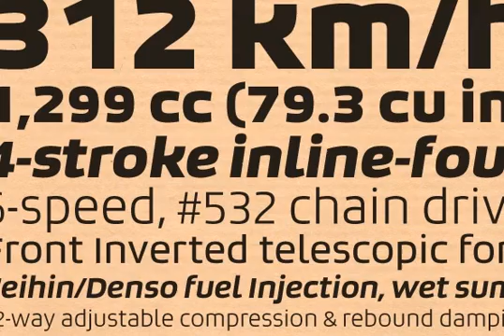Bruum FY Font Download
Download Bruum FY Font

This sans-serif font family alternates between curved and angular shapes, which give its a technical and robust style and make it both legible in small size and powerful in big for headlines.

Bruum FY was co-created by Gia Tran, Alisa Novak, Micaela Neustadt, Bertrand Reguron et Grégori Vincens.